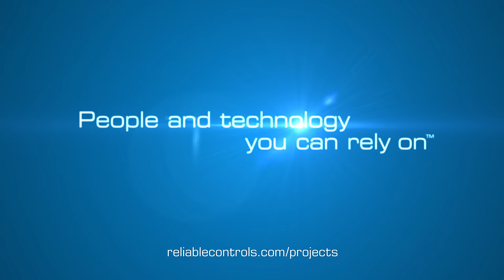So you're in a lab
Laboratories are highly controlled spaces. Ever wondered how a building automation system ensures safety and accuracy in lab work? Let's look inside a lab where people handle chemicals.

Essential building automation system functionality includes:
·        toxic fume extraction
·        room pressurization
·        gas detection
·        general ventilation
·        thermal regulation
·        humidity and light control
·        emergency protocols
·        data collection
·        energy efficiency

The fume hood is a key component of a chemical lab and can be the most energy-consuming piece of equipment. Connected to the lab's HVAC system, the fume hood creates a safe space for people to handle chemicals, where constant ventilation sucks toxic fumes out of the room. A motion sensor can be used to close the glass sash (a sliding door) if nobody is detected. Keeping the sash closed can halve the energy used by the fume hood, which may equal what three or four residential homes use in a single day.

Sensors placed at various heights in the lab detect harmful gasses, should there be a leak. The building automation system monitors air quality with such precision it can detect pockets of CO2 where people congregate, engaging ventilation when air flow is needed.

Depending on whether air from hallways needs to be kept out, or potentially harmful particles need to be kept in, a lab can be pressurized accordingly. If lab occupants are running tests on photosensitive substances, they can dim the lighting to an exact setting. Humidity control could be important to prevent static shock or ensure the stability of a chemical.

Should the worst happen, the building automation system can sound alarms and initiate emergency protocols according to its programming.

The Reliable Controls MACH-ProView is an ideal controller for labs, with its customizable screen and easy-to-use graphics. Curious about lab projects managed by our dealers? to read more.

For more information about Reliable Controls and our sustainable building technology, please